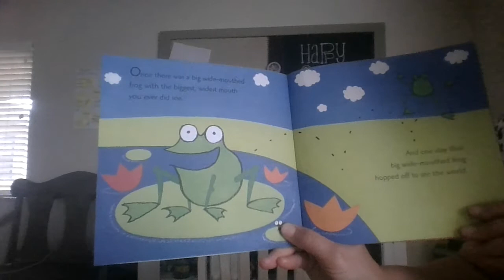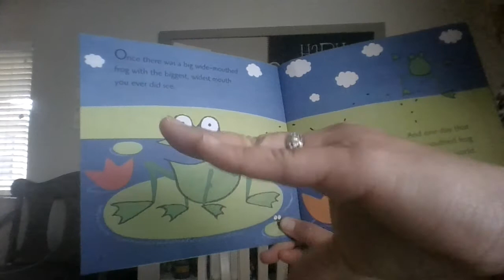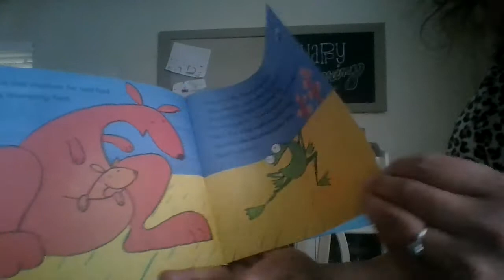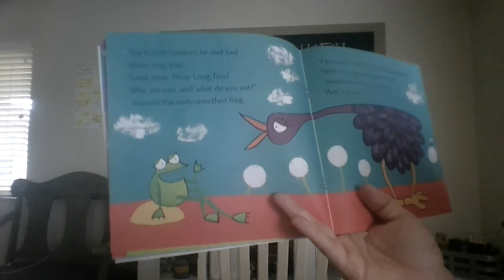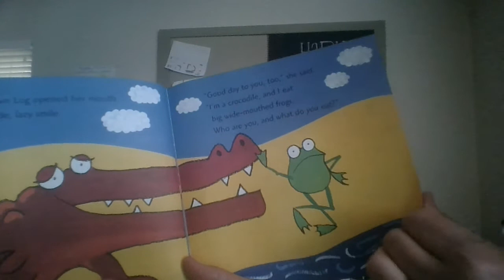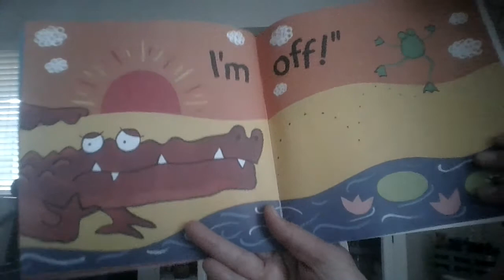Read Aloud #4 - HSD TK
The Big Wide-Mouthed Frog read by Mrs. Mahler